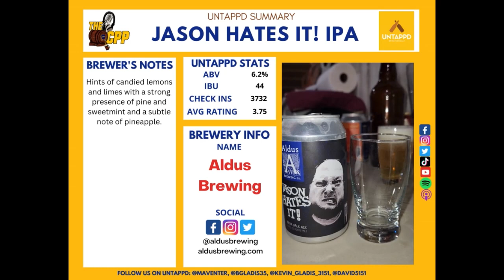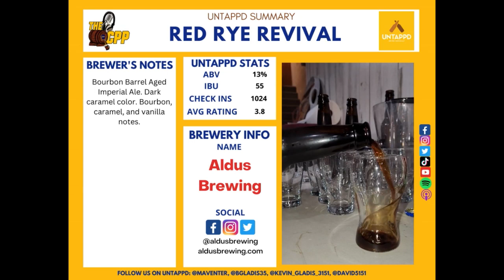Make Haste Slowly - festina lente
Aldus Brewing
The CPP crew had the pleasure of having Jason Mininger and Ryan Magee from Aldus Brewing in Hanover, PA in studio What a great time finding out how they got started and where the name came from (Aldus Manutius). Their slogan, "Festina Lente" or make haste slowly, represents the quality of their product and the time they put into it. We learn about their business from distribution, to brew pub, expansion and even a craft malt vinegar program. If you've never been to Aldus in Hanover, we recommend making a stop to see them.
Jason and Ryan brought along a wild sour, an ale, IPA and barrel aged stout. We enjoyed all of them and as mentioned in the episode, we had the privilege of sampling three different years of their Red Rye Revival (2017, 2018, 2022). All three of us agreed that the 2018 was our favorite of the three, but we enjoyed all of them and can't wait to try the 2023 version.
Join us as we take you on our beer sampling through the local beers and let's all Be Bonded by Beer!
Have a suggestion on a beer or brewery we need to highlight?

Special Thanks to York's own, Gallowglas for our awesome new music: Scraps Check them out on Facebook and YouTube